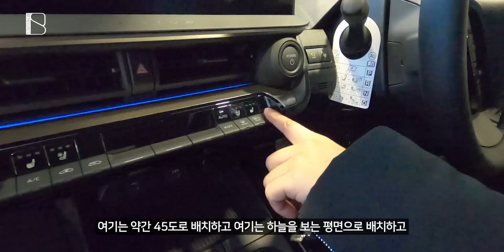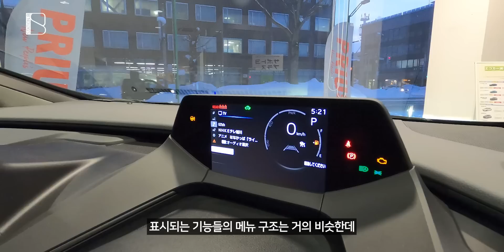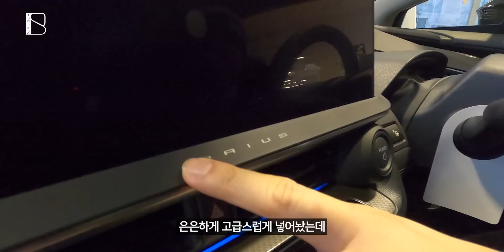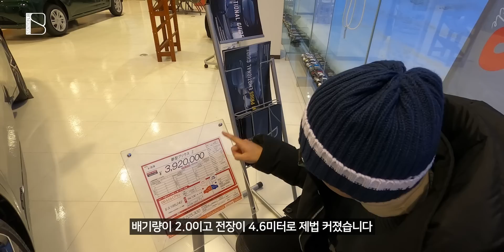스포츠카야? 하이브리드야? 프리우스 현지에서 만나봅시다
촬영 해주신 류석님께 감사를...